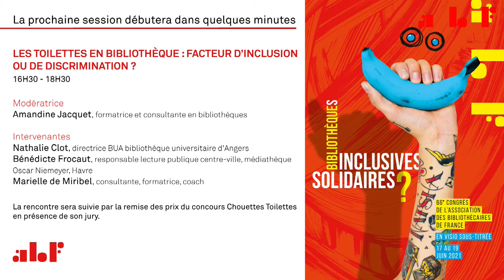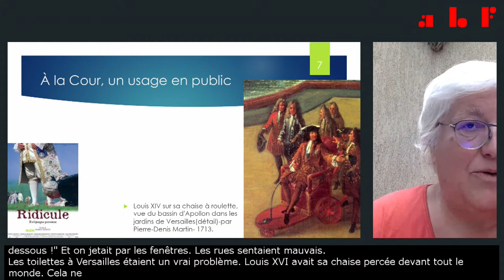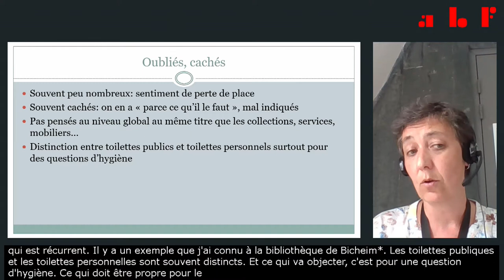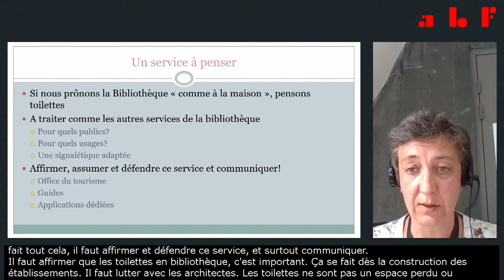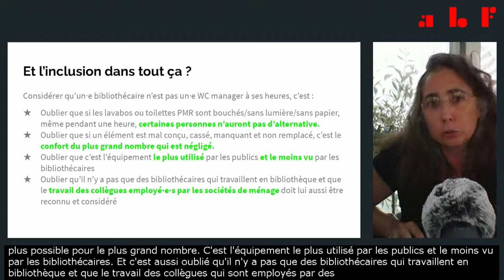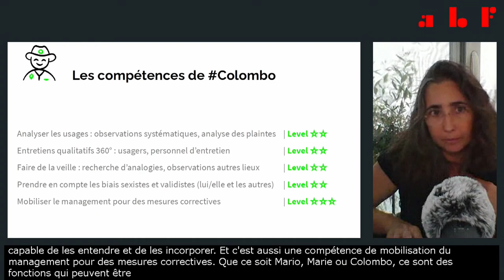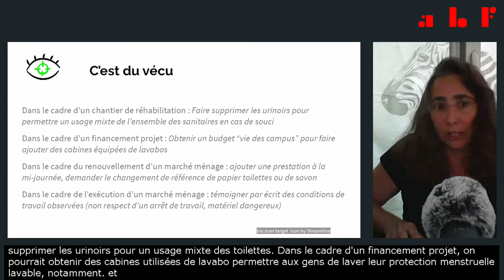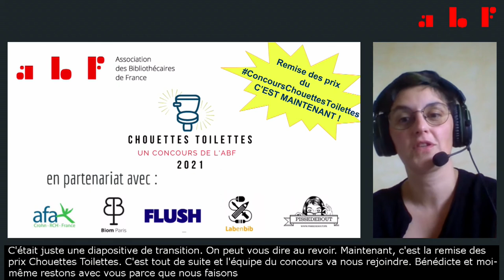Congrès ABF 2021 - R1 Les toilettes en bibliothèque, facteur d'inclusion ou de discrimination ?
66e congrès de l'ABF
Bibliothèques inclusives, bibliothèques solidaires ?
17 au 19 juin 2021 - En visio sous-titrée

R1 - Les toilettes en bibliothèque, facteur d'inclusion ou de discrimination ?

MODÉRATRICE
Amandine Jacquet, formatrice et consultante en bibliothèques

INTERVENANTES
Nathalie Clot, directrice BUA bibliothèque universitaire d'Angers
Bénédicte Frocaut, responsable lecture publique centre-ville, médiathèque Oscar Niemeyer, Havre
Marielle de Miribel, consultante, formatrice, coach